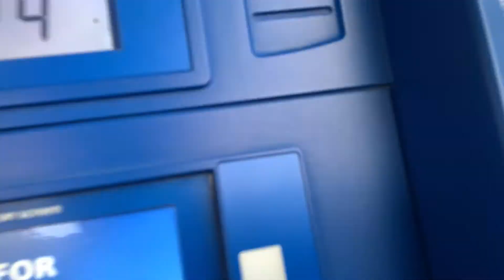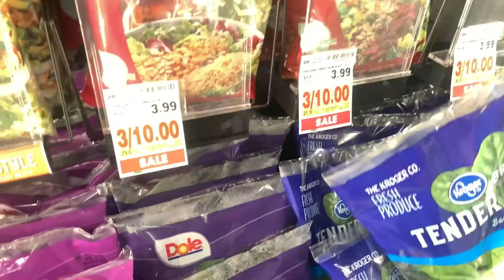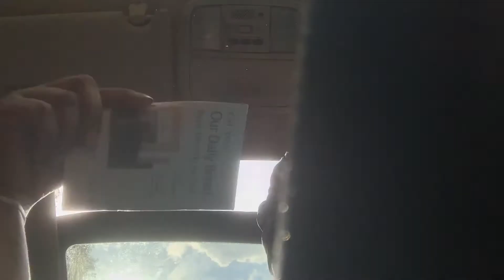Day in My Life on a Sunday *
Leave a comment why you at it . I love yal and I hope yal enjoyed my video 🤗

 bussiness ig :@shopbeastbeauty
SUPPORT MY BUSINESS PLEASE 👇🏽❤️